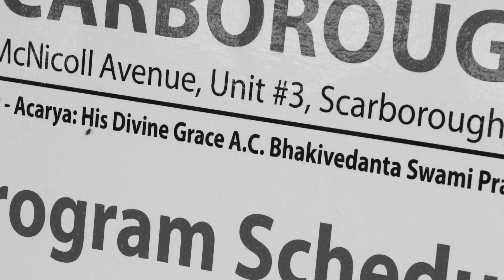ISKCON Scarborough - 1st Jagannath Cultural Festival - Sep 7th 2013 - Slideshow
ISKCON Scarborough- 1st Jagannath Cultural Festival at the Milliken Park in Scarborough, Ontario, Canada- Sep 7th 2013 - Slideshow